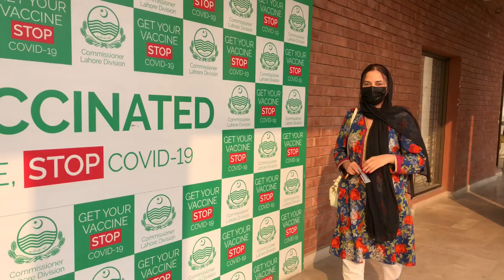COVID-19 VACCINATED | Life with Anee & Fatima